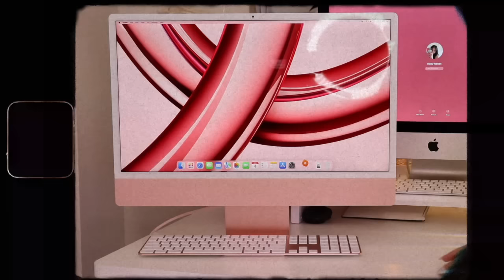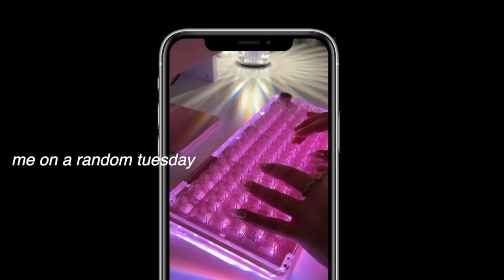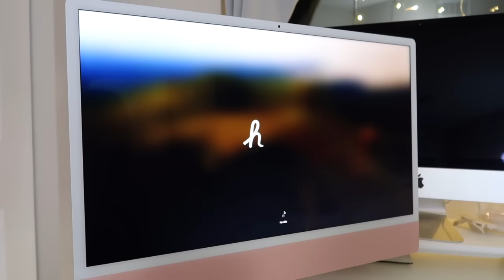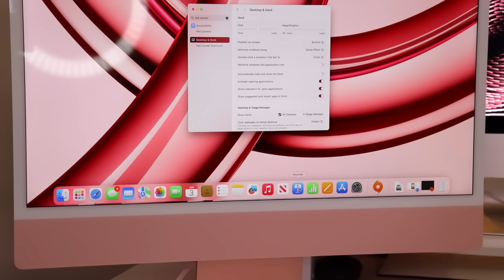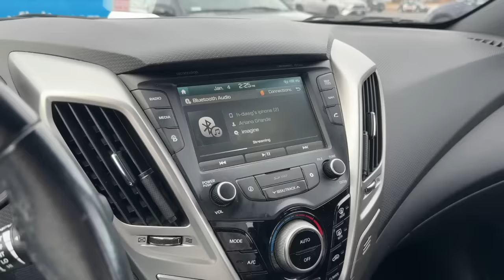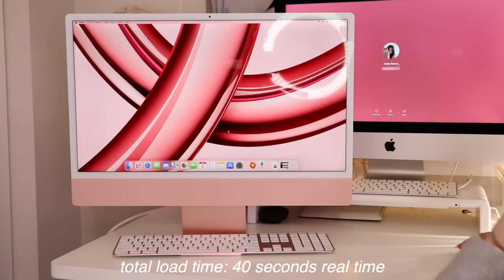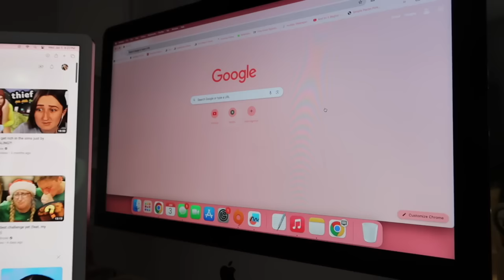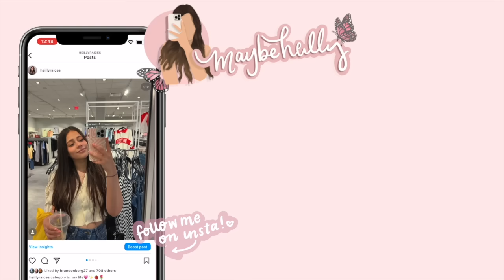Pink iMac M3 Unboxing✨🖥️🎀 *not professional*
the minute this entered my life i immediately became more productive, my skin got clearer, i won a scratch off, and i learned how to do a handstand

lets just say my imac has changed my life✨✨✨

so yeah, let’s unbox my new pink imac that has my heart on a chokehold